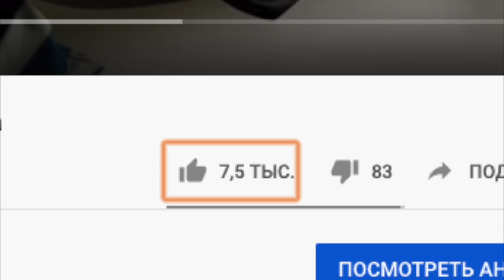Выучи ЛЕГЕНДАРНУЮ мелодию на гитаре !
Сделал разбор. Надеюсь